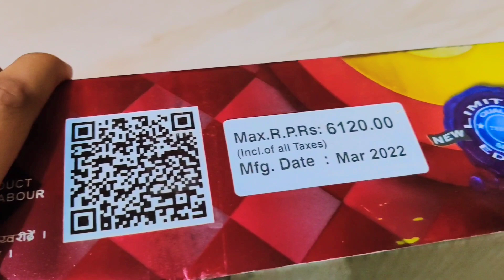ROCK STAR Sky Shot Testing From - Vadivel Fireworks | Best Sky Shot Testing For Diwali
🔸So Friends. Ye The Vadivel fireworks Ke Sky Shots Jo ki Kafie Badiya Chale . Aap Chao to Ishe Use Kar Sakte Ho. Or Mujse Bhi Purchase Kar Sakte Hai . Chalie Fir Milte Hai Next Testing Video Main. Have a Good Day.

🔸 Crackers Stash
🔸Sky Shot Testing
🔸Best Sky Shot
🔸New Sky Shot
🔸Cheap Crackers Video
🔸 Wholesale Crackers Price
🔸 Crackers Shopping
🔸 Crackers Shot
🔸Patakhe
🔸Murga Chaap Patakhe
🔸 Sonny Fireworks
🔸 Chidambaram Fireworks
🔸Cock Brand
🔸21st Century Sky Shots
🔸 Largest Shell
🔸biggest Sky Shot
🔸Big Shell
🔸Mega Shots
🔸30 Shots Sky shot
🔸120 Shots Sky Shot
🔸 Cracking Sky shots
🔸Best Diwali Crackers
🔸 Crackers Testing 2022
🔸 Crackers Unboxing
🔸 Crackers Shopping Tour
🔸 Crackers Vlogs
🔸Diwal Vlogs
🔸 Blogs
🔸Best Diwali Blogs
🔸 Saste Patakhe
🔸 Shivakashi Patakhe
🔸5000 wali Lar
🔸 Shivakashi Crackers
🔸Azzaroo Shot Testing
🔸21st Century Sky shot
🔸 Hollywood Park Sky shot Sonny
🔸 Carnival Sky Shot Sonny
🔸Mega Diwali Stash
🔸250 Shot Testing
🔸120 Shots Testing
🔸60 Shot Testing
🔸30 Shots Testing
🔸500 Shots Testing
🔸Chakri Anaar
240 Shots
30 shots

YT LalitGautam